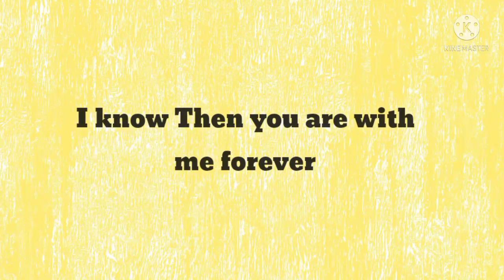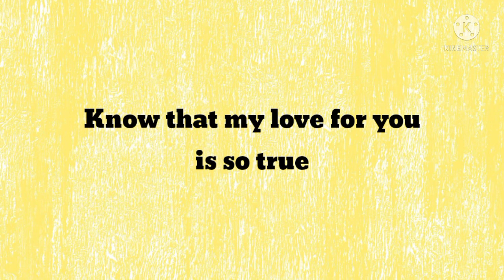DM to DF Today ❤ I Know then you are with me 💞 Love Message From Divine Masculine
Divine Masculine to Divine Feminine Channelled Message